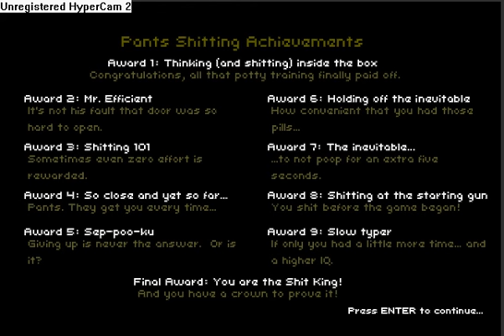Don't shit your pants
you better not!